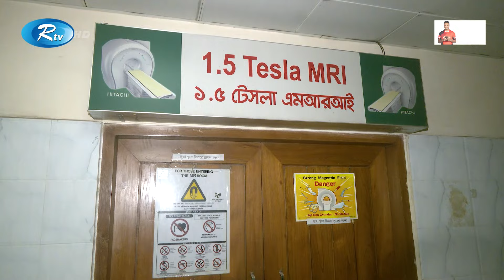স্বাস্থ্য খাতের বেহাল দশা; পঙ্গু হাসপাতালে বন্ধ সিটিস্ক্যান পরীক্ষা | Crippled Hospital | Rtv News